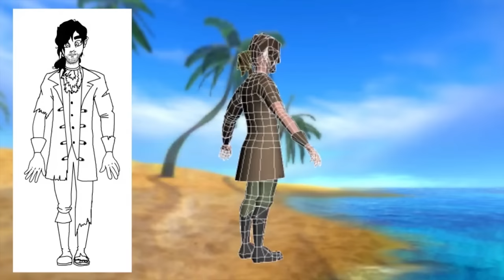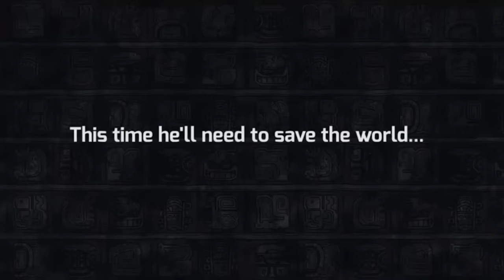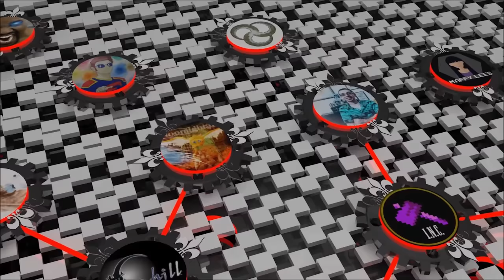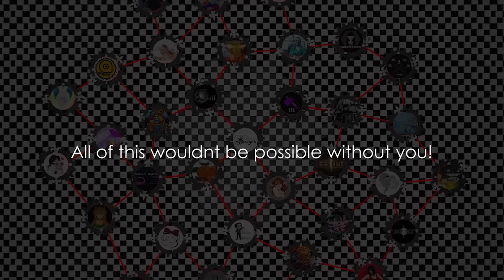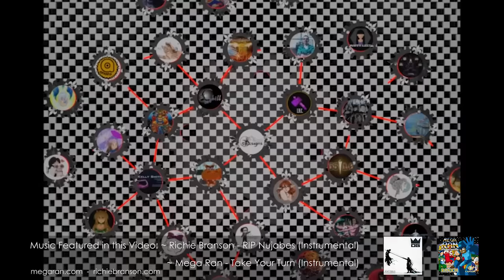Network Of Awesome: Artist Showcase VOL.01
The NETWORK OF AWESOME was first created by me over a year ago now, as a way to shine the spotlight on my fellow artists. Not only visual artists, but creatives from all types of mediums were recruited and expressed an interest in joining, and to this point we now have around 50 artists from all over the world.

The goal is to create a group of like-minded creatives, who can help each other, promote and connect to create new opportunities where our skills can be discovered in a professional capacity.

This video is the first in our Artist Showcase series, highlighting the members of our group, the work they do, and where they can be contacted for work.
There are going to be ten artists featured in each Showcase, and these are the artists featured in this first volume:

Expect more showcases from the Network of Awesome in the near future! And not only that but also other exciting projects including, Artists Interviews, tutorials, and collaborations!

The Network of Awesome: - Supporting, connecting and promoting independent artists & entrepreneurs from all over the world